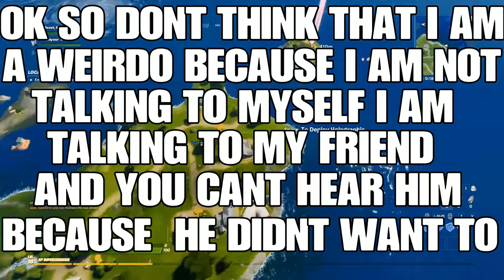FORTNITE DUO HIGHLIGHTS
To discord